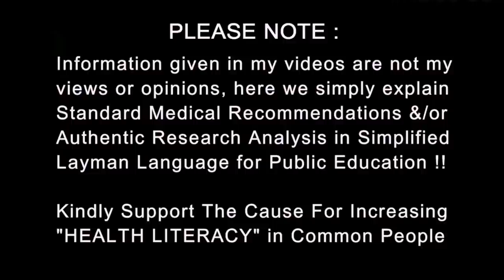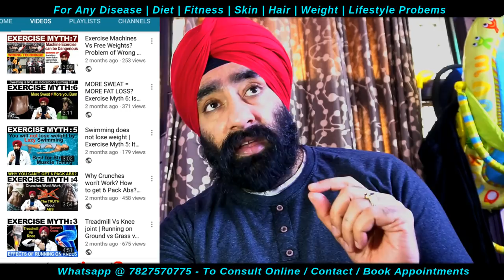What Bit Me? किसने काटा पहचाने | Identify Insect Bite | Dr.Education